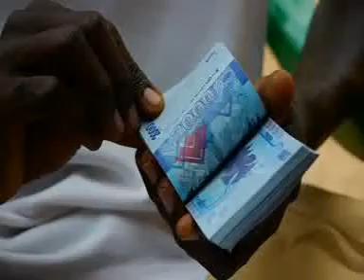Tumuyimbiye Bwana by Hanan Evange GA.GA.I(G.G.I) BAND